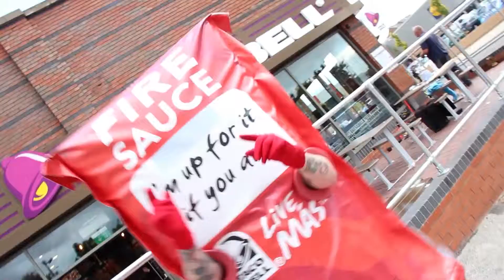Taco Bell - Barnsley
A new Taco Bell opened up in Barnsley - and we were there to capture the action!